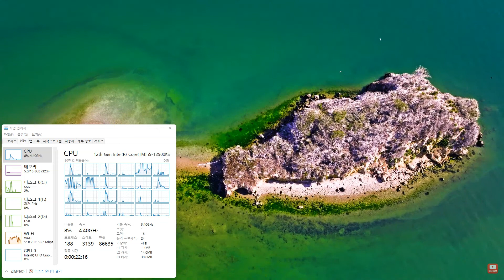[광고] 인텔 i9-12900KS 프로세서 8K 동영상 재생력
본 사용기는 주관사와 퀘이사존 체험단 행사를 통해 작성하였습니다.